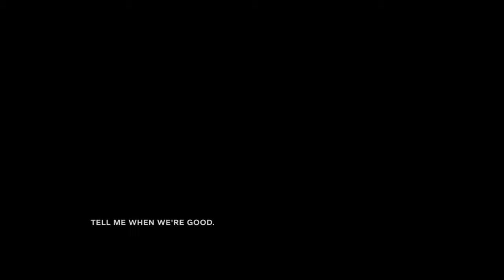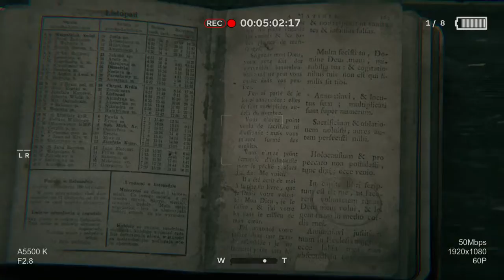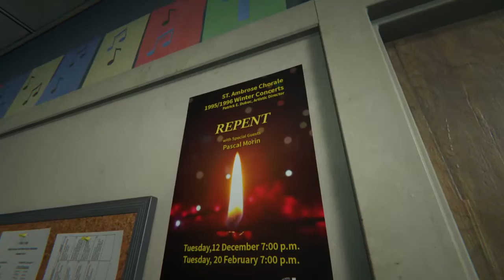Outlast 2 Demo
Can't  wait till full release. Demo  was a bit short but provided a good reference  for what to expect.